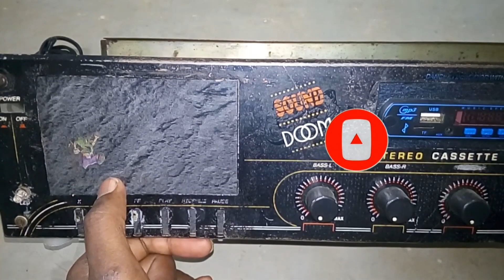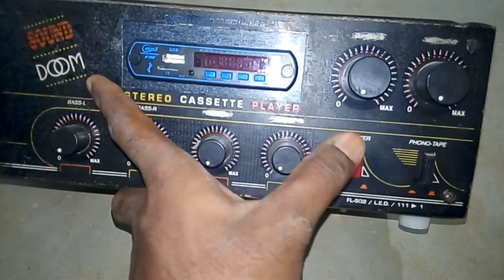HOW TO CLEAR HUMMING IN 4440 AMPLIFIER IN TAMIL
this video talks about  what's HUMMING and its causes , how to remove humming, and what are the component to change, what type of wire to use, this are the main topic of the video.